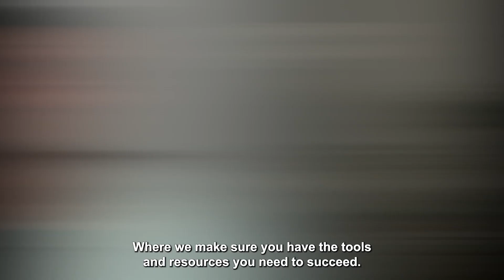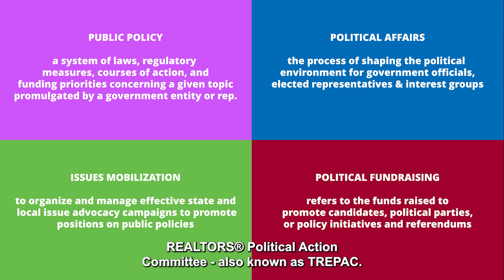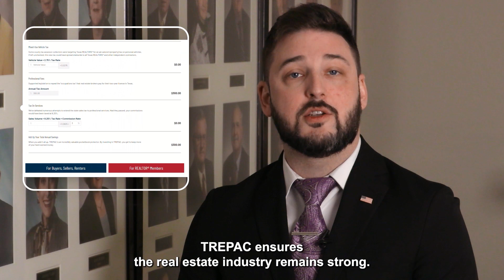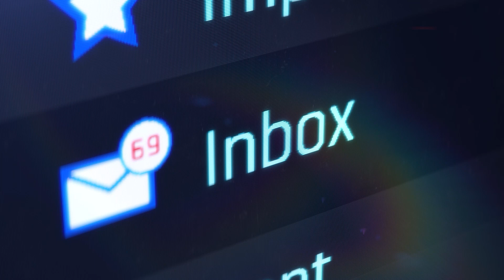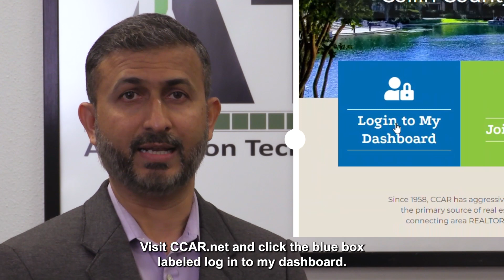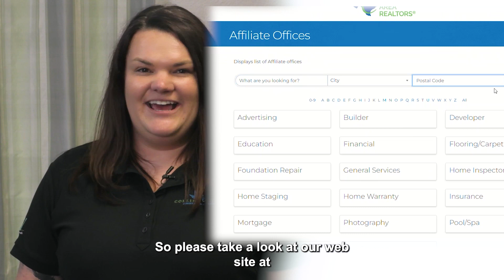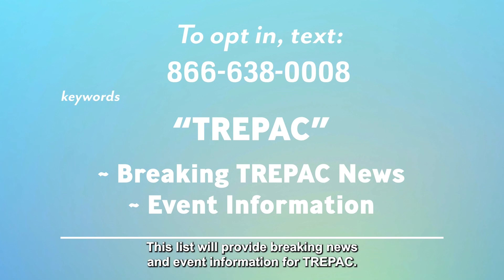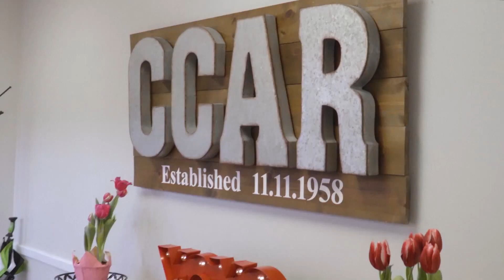Directors Welcome Video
Welcome to the Collin County Area REALTORS®! Meet some of the team at the CCAR and how they help you on your journey to success.

Best Association in Texas (0:00)
General Association Info w/ Mary Leidy (0:30)
Government Affairs & TREPAC w/ Jason Petrie (4:22)
Why Invest w/ Mike Brodie (6:04)
Member Services w/ Pam Tidwell (8:30)
Policies & Procedures w/ Jonna Fernandez (11:05)
Association Technology w/ Shan Azfal (11:38)
Realtor Safety w/ Shana Acquisto (13:03)
Professional Development w/ Jessica Barker (13:33)
Events & Committees w/ Christa Fulton (17:50)
MLS w/ Terry Smith (18:47)
Communications w/ Bri Westbury (19:36)
2024 CCAR President, Jamuna Thill (21:48)